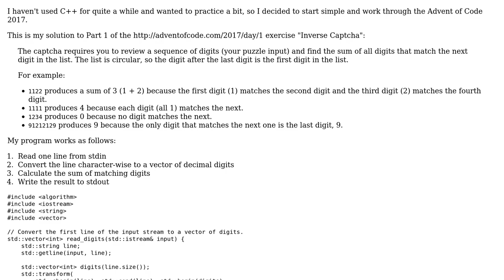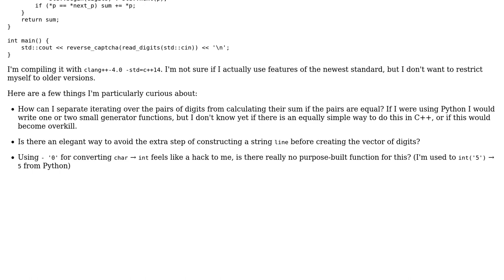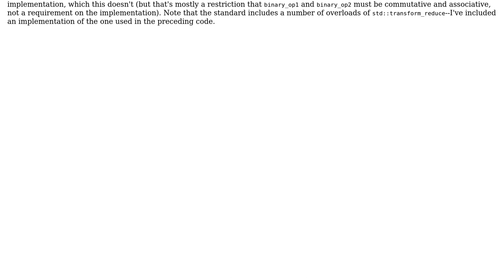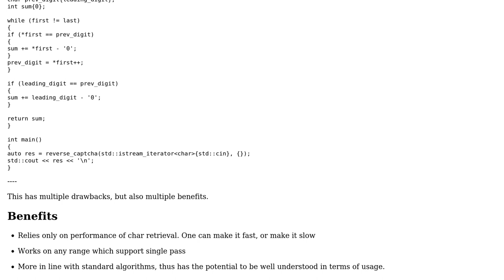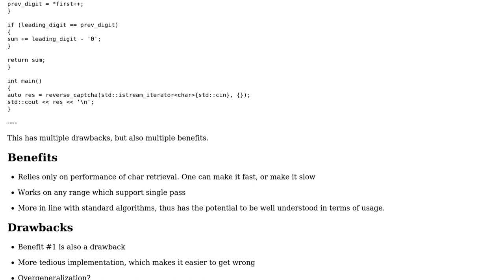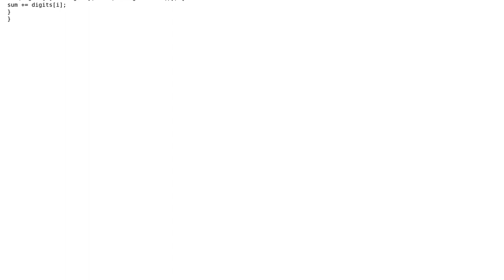Code Review: Advent of Code 2017, Day 1: Sum of digits matching the next digit (circular list)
With thanks & praise to God, and with thanks to the many people who have made this project possible! | Content (except music & images) licensed under CC BY-SA | Music | Images & others | With thanks to user vnp user mkrieger1 user Jerry Coffin user Incomputable user Barry and the Stack Exchange Network Trademarks are property of their respective owners. You are responsible for your own actions.